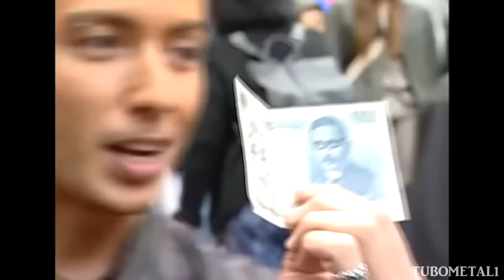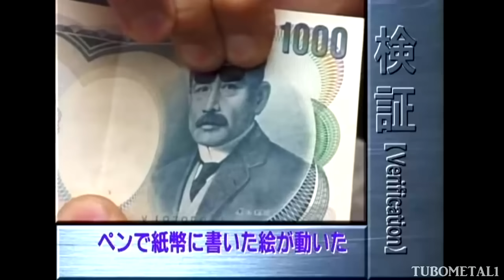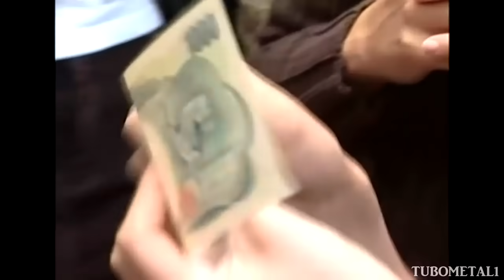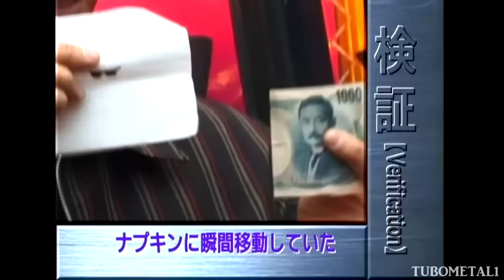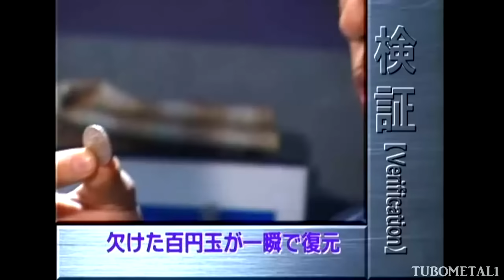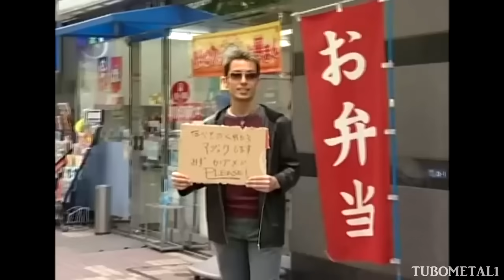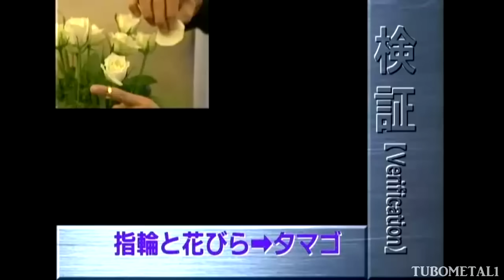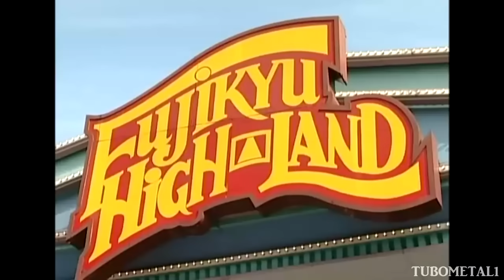Super Street Magic Magazine S2 (Video)